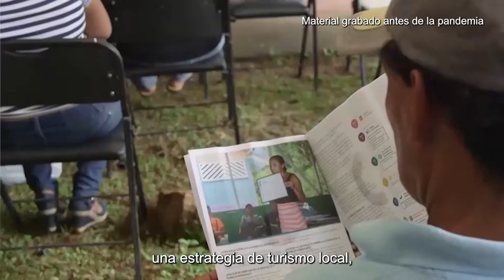Día del Indígena Costarricense - Viceministro de la Presidencia